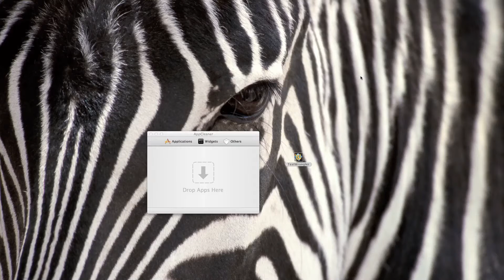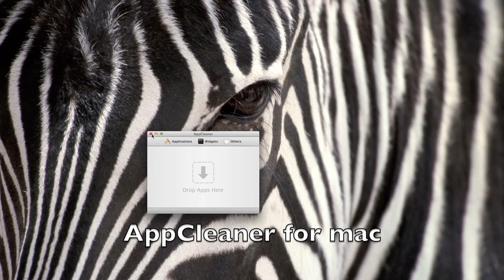AppCleaner for mac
AppCleaner uninstaller for mac osx